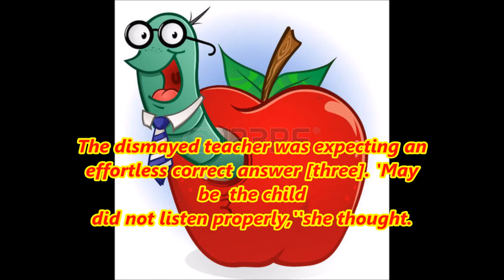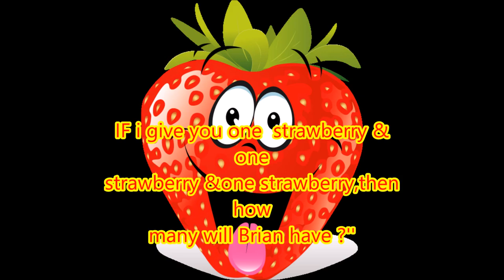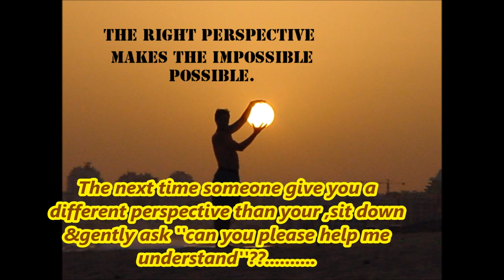Bedtime stories for children |A different perspective| Stories for kids in english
how perspective changes everything | how perspective shapes reality | how perspective works | why perspective matters | | Story for children | bedtime stories